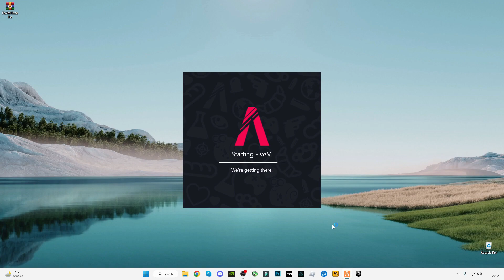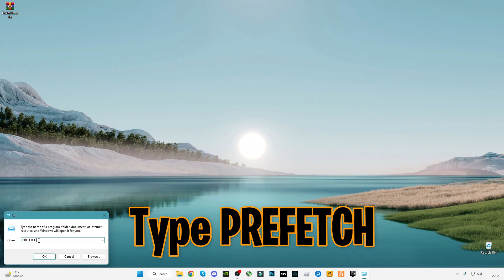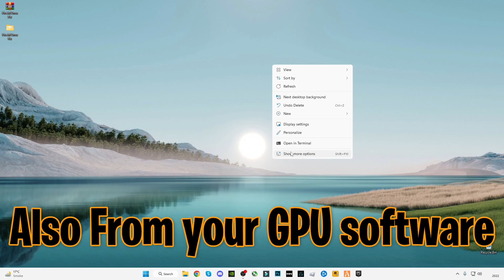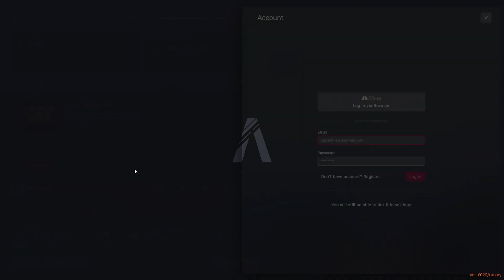How to Fix Early-Exit trap FiveM | Fix FiveM Fatal Error ( GTA V ) 2023 Updated!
RAM:   16 GB ddr4 3200 MHz
GPU:   Zotac 1660 Super APM Edition
Moniter: Reddragon 165 Hz
Power supply: 700 w
SSD: 256GB
HDD: 3TB
Casing: 1st Player D3A DK
Keyboard: Razer BlackWidow Ultimate Stealth
Mouse: HP Omen 600
Window 11